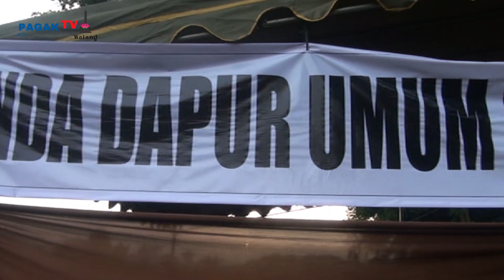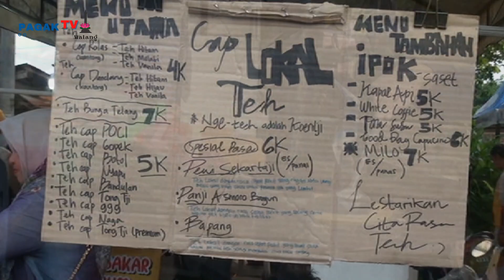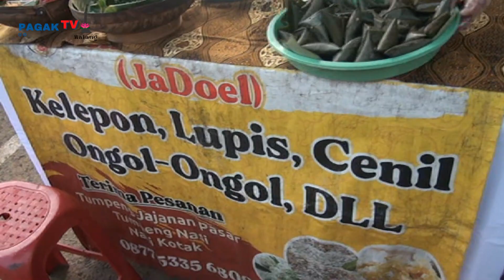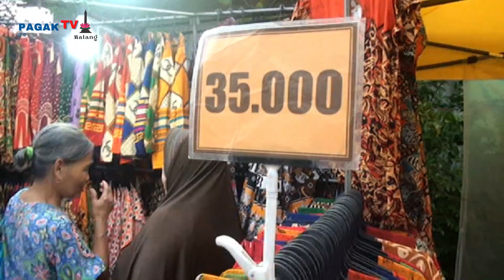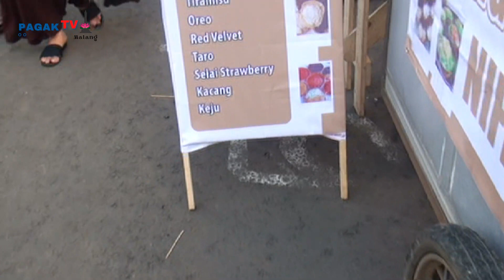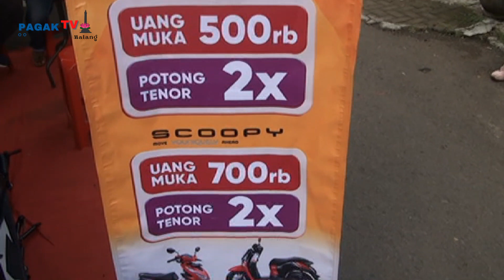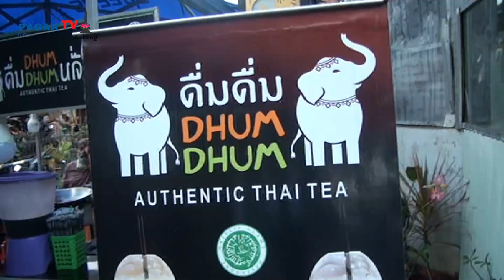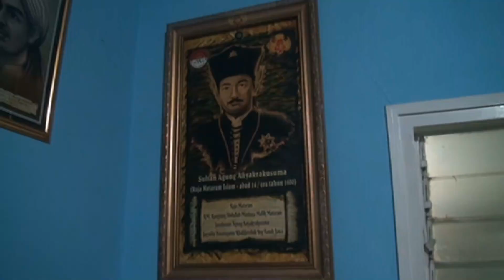*PAGAK TV* VIDEO KEGIATAN ACARA PUNDEN BANDULAN GG 8 SUKUN KOTA MALANG 2023